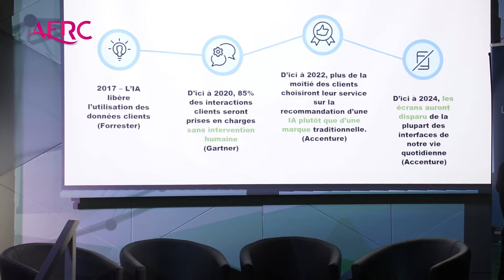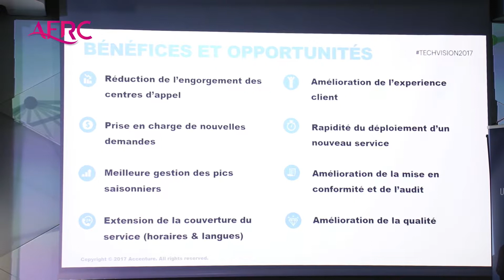Livre Blanc : AFRC Oracle - Future of Experience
"Jusqu'où l’intelligence artificielle révolutionnera-t-elle l'expérience client et collaborateur ?"
Keynote de Laurent Stéfani - Managing Director, Artificial Intelligence chez Accenture Technology